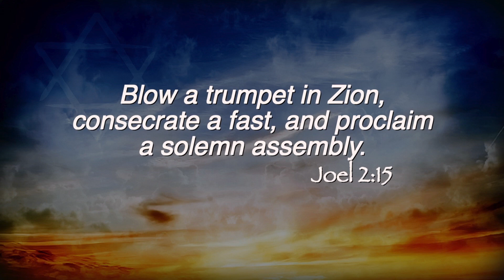A Call to Fast for Discipline of the Soul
This is a time of Teshuva, or return, a time of repentance. Seeking the Lord’s heart and asking that we may be able to advance in this season of the Fall Feasts. Lord, prepare us to be Awakened (Rosh Hashanah), Atoned for (Yom Kippur) and Abide (Sukkot) in You.    Scripture Reference: Joel 2:15

Did you enjoy this video? Want more videos like it?